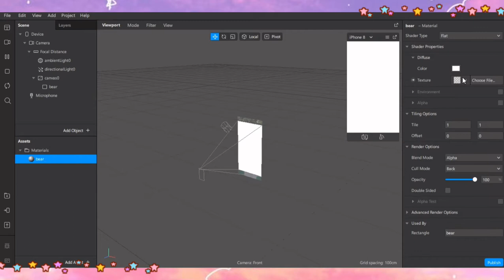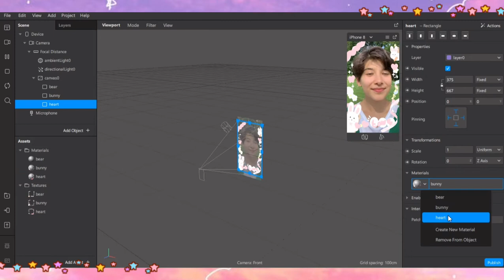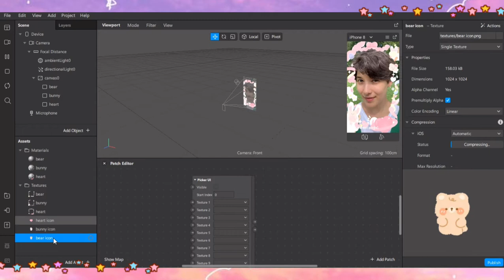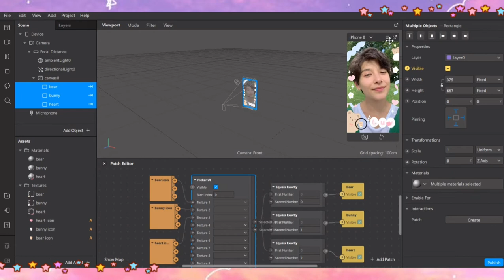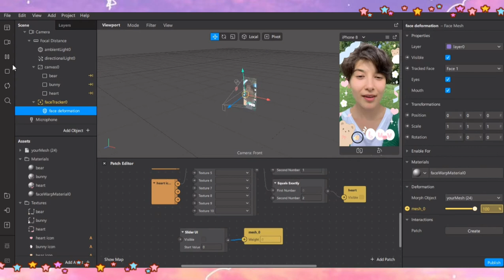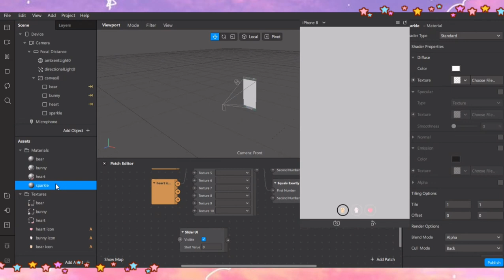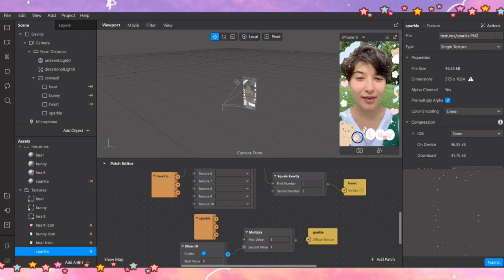⋆⁺₊⋆ Native Picker UI + Slider UI ⋆⁺₊⋆ | How to make an Instagram Filter | Spark Ar Tutorial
In this video you will learn how to add native Picker UI and Slider Ui in your filter.

Timestamps:
0:00 Intro
0:24 Picker UI
3:59 Slider UI (for Face Deformation)
5:01 Slider UI (for Opacity)
6:36 Outro

♡ ʕ•ᴥ•ʔ♬